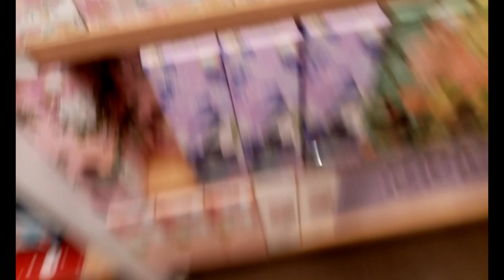Vlogmas Day 12: It's beginning to look alot like Christmas!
Enjoy a few short clips  I took in my shopping escapades in the mall